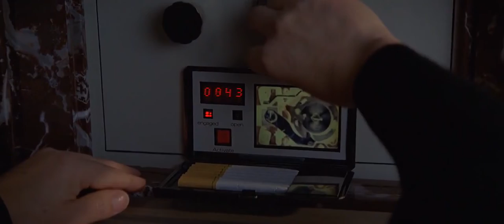MOONRAKER An Unloved Season FanEdit Trailer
Trailer for a fanedit of Moonraker that moves the pre credits skydiving scene into the second half of the movie. Removes Jaws girlfriend. Removes the gondala/hovercraft scene in Venice. Uses the pre credits scene from A View To A Kill as the new pre credits for Moonraker but removes the Beach Boys song.

Winner of April 2022 Fan Edit Of The Month